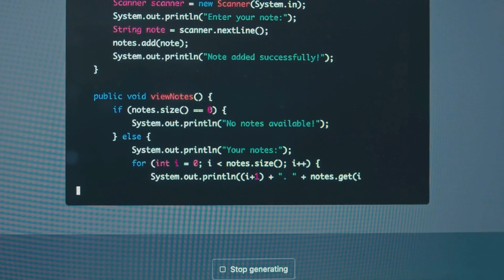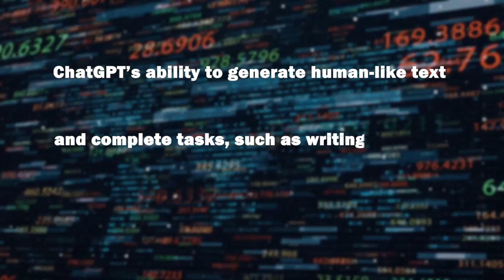OpenAI's Exponential Revenue Growth and ChatGPT's Role in Its Success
OpenAI is experiencing exponential revenue growth, with estimates suggesting it's on track to generate over $1 billion annually. This impressive financial performance is driven by the widespread adoption of ChatGPT, a groundbreaking generative AI chatbot developed by OpenAI. Previously, OpenAI had told its shareholders that it would reach the $1 billion annual revenue mark by 2024. However, recent reports indicate that the company is already earning approximately $80 million in revenue each month, defying earlier projections. OpenAI's income surge is attributed to the sale of artificial intelligence software and the substantial computing capacity that powers these AI systems. Notably, the company's annual revenue was a modest $28 million just last year before it started charging users for access to ChatGPT.